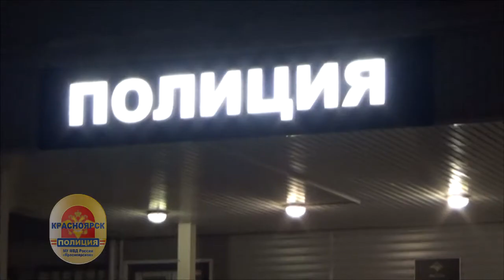В Красноярске задержан грабитель школьников